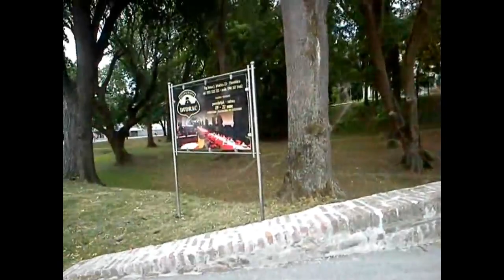AML Virovitica 2017 by Ljuti